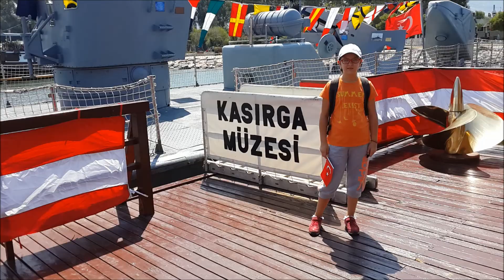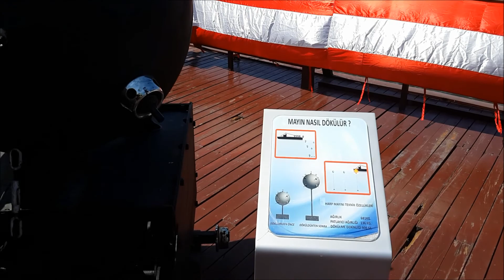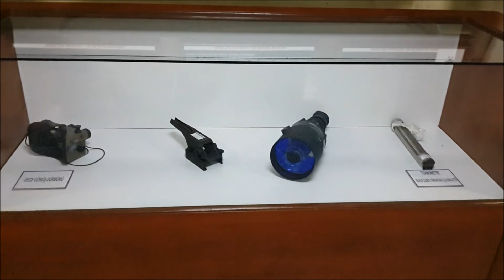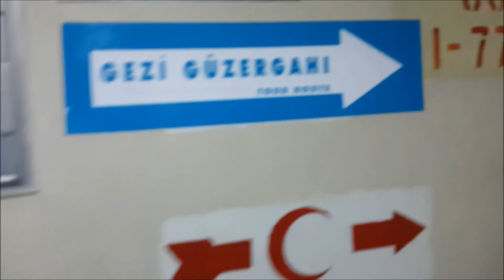GEMİLER VE DENİZALTI - FULL HD